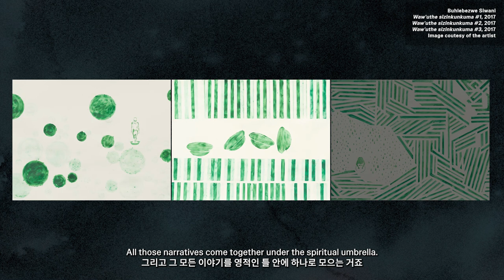14th Gwangju Biennale Artist Interview | Buhlebezwe Siwani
14th Gwangju Biennale soft and weak like water
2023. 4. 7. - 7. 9.

As an initiated sangoma, a spiritual healer who works within the space of the dead and the living, Buhlebezwe Siwani’s practice involves ancestral rituals and draws on the relationship between Christianity and African spirituality while exploring issues of sex, gender, race, history and culture. Specifically, her work examines the patriarchal framing of the black female experience within the South African context through her own body as subject, object, form, medium, material, language, and site.

Her new commission will be revealed at the 14th Gwangju Biennale, taking place April 7-July 9 this year in Gwangju, Republic of Korea.

🎬️©더 인스티튜텀 ©The Institutum @theinstitutum⁠